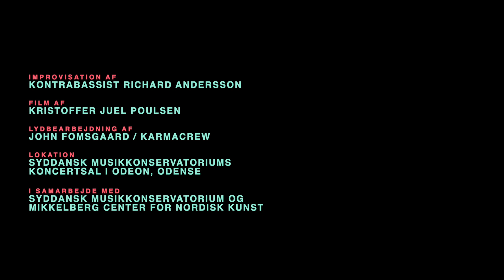Richard Andersson - No 26 Small Shrimp - Spil Dansk Sydselsvig i 2020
Grundet Corona finder Spil Dansk Sydslesvig i dette år digitalt sted.

Richard Andersson

Jeg er uddannet kontrabassist fra Rytmisk Musikkonservatorium i København, Manhattan, School of Music i New York og Det Fynske Musikkonservatorium i Odense. Jeg bevæger mig bredt inden for jazzen og dens subgenrer. Fra mainstream til avantgarde, med en stor kærlighed til den frie improvisation. Jeg er desuden rundet af den nordiske sang og salme tradition hvilken min musikalske profil også bærer præg af.

Priser:

“The NHØP honorable mention” ved Cph international bass convention 2012

”Årets Fynske Jazzmusiker” 2010

”Stjerneprisen” 2010